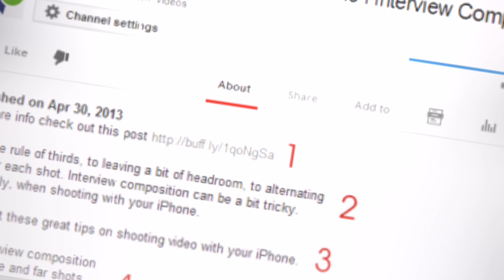I Monetize my YouTube channel just in 2 weeks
Monetizing a YouTube channel is a dream of every youtuber, but it extremely hard to complete a monetization criteria, which is 4000 hours watch time and 1000 subscribers.
so don't worry about that, because in this video I will gave you some secret tips about YouTube algorithm. if you want to ranked your video, and want huge views, all you need to be write a good description for that video.
a good description boost your video and YouTube recommend it to viewers.